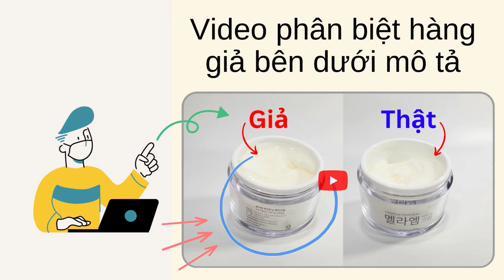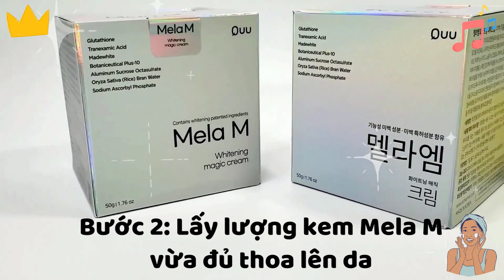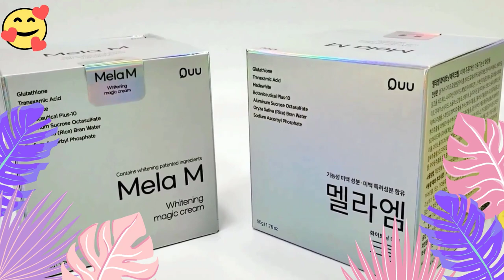Cách Sử Dụng Kem Trị Nám Mela M?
Kem trị nám Mela M là một sản phẩm chăm sóc da được rất nhiều người tin dùng. Nám da là một vấn đề khá phổ biến và khiến cho nhiều người mất tự tin về ngoại hình của mình. Với công thức đặc biệt, kem trị nám Mela M đã giúp nhiều người giải quyết được vấn đề này. Bởi vì Là sản phẩm đem lại nhiều công dụng, tuy nhiên việc sử dụng không đúng cách sẽ không phát huy được hết công dụng tuyệt vời của em Kem trị nám Mela M này đâu nhé. Chính vì vậy, Hãy cùng shop theo dõi video bên dưới để biết cách sử dụng Kem trị nám Mela M này sao cho đạt được hiệu quả, công dụng tốt nhất nhé.